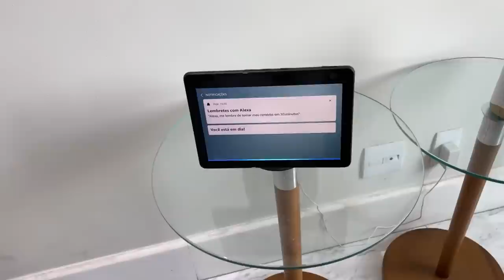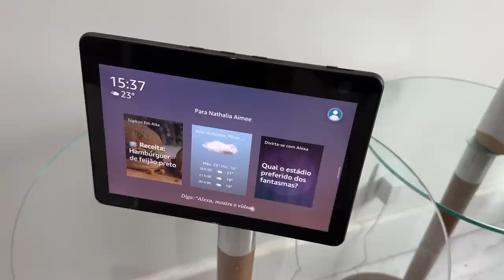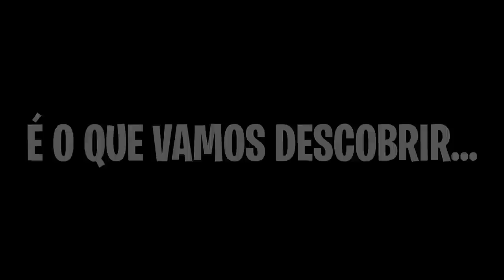FIQUEI PRESO NA CASA DO ENALDINHO DURANTE UMA TEMPESTADE!